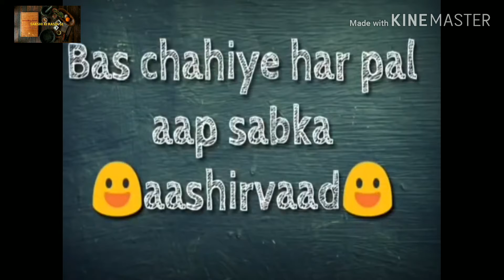Teachers day special /Teachers day special whatsapp status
गुरू को समर्पित
sakshi ki rasoi se